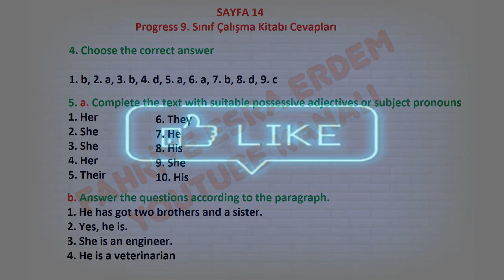9. Sınıf İngilizce Hazırlık Çalışma Kitabı Cevapları Meb Yayınları Sayfa 14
Progress 9. Sınıf Çalışma Kitabı Cevapları Sayfa 14,
Sayfa 14,
Progress İngilizce Kitabı Cevapları,
9. Sınıf, İngilizce, Hazırlık Çalışma, Kitabı Cevapları, Meb Yayınları,
Hazırlık Sınıfı, İngilizce Ders Kitabı Cevapları ,Meb Yayınları, Progress Cevapları 2021
Progress 9. Sınıf Cevap Anahtarı,

Progress 9th grade Student's book Cevapları,
Progress 9th grade Workbook book Cevapları
9. Sınıf İNGİLİZCE Workbook Cevapları 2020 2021 MEB,
Progress Preparatory Class Workbook Cevapları.
Progress Preparatory Class Workbook Cevap Anahtarı Sayfa,